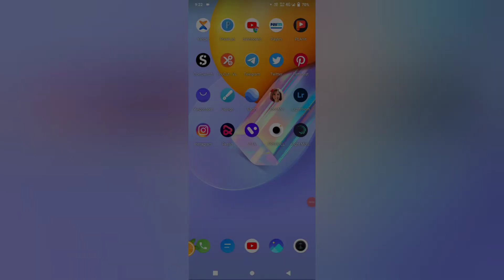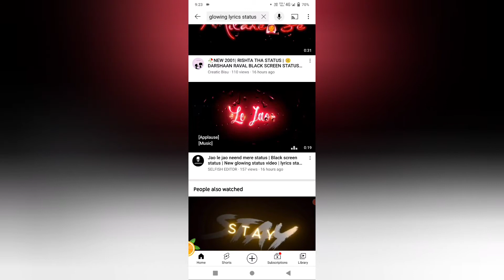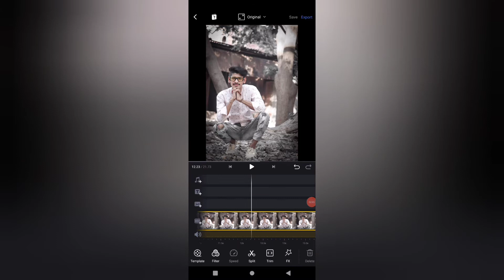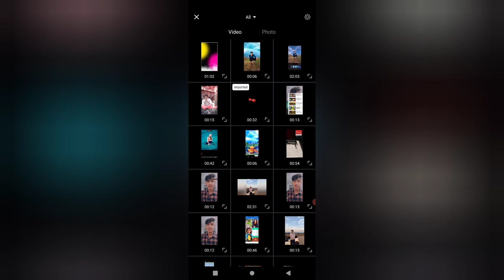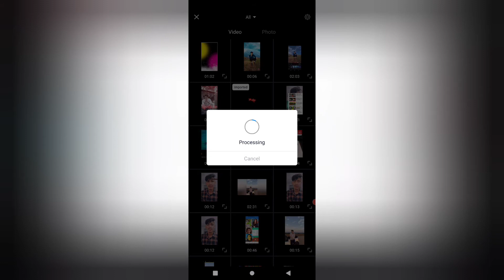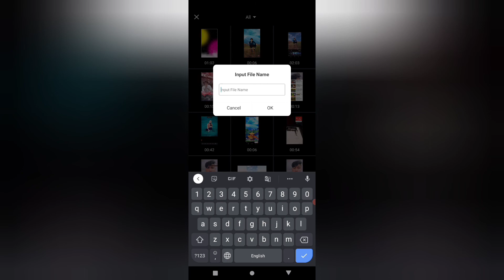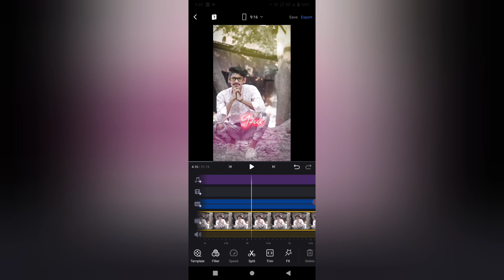glowing neon lyrics Reels editing || Lyrics glowing status editing tutorial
To is VIDEO me bataunga ki  glowing lyrics video editing kese karte hai to simple tarike se bataunga to is video ko end tak jaroor dekhna or video me koi bhi problem ho to mujhe comments me jaroor batana or mere channel par or bhi editing ki videos hai to please ek bar wo bhi dekh lena achi lage to like comment share jaroor Karna

Your Quarry
1- How To Make New Instagram Trending Lyrical Statusvideo
2- how to make trending whatsapp status
3- instagram video status
4- how to make full screen lyrical status
5- how to make lyrical status
6- full screen whatsapp status
7- instagram typing text lyrical video editing
8- how to make typing status video 9- pic par song lyrics kaise banaye
10- how to make trending typing status video
11- typing lyrics kaise likhe
12- shayri likhne wali video kaise banaye
13- photo par shayari likh kar video kaise banaye
14- typing Text Animation Video
15- typing Text lyrics video